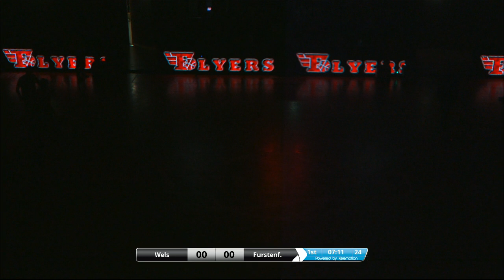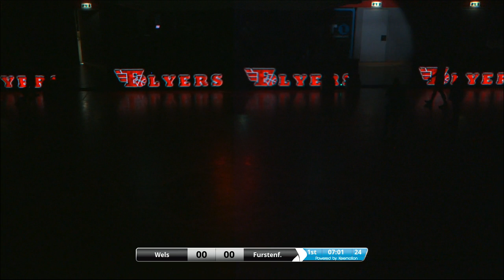Mar. 30th, 2019 - Flyers Wels vs BSC Fürstenfeld Panthers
Wels: #4 Thomas Csebits, #5 Addison Spruill Jr., #6 Marin Mornar, #7 Davor Lamesic, #8 Konstantin Waser, #9 Dagur Kar Jonsson, #10 Jaren Sina, #11 Erwin Zulic, #12 Benjamin Blazevic, #14 Nikola Letic, #16 Elvir Jakupovic, #17 Danilo Tepic.
Coach: Sebastian Waser. Assistant Coach: Gabriele Grazzini.

Fürstenfeld: #5 David Heuberger, #6 Adnan Hajder, #7 Marko Car, #9 Joshua Davis, #11 Roland Reinelt, #12 Filip Mileta, #13 Admir Zukic, #14 Matija Poscic, #15 Mario Spaleta. Coach: Adnan Bajramovic.